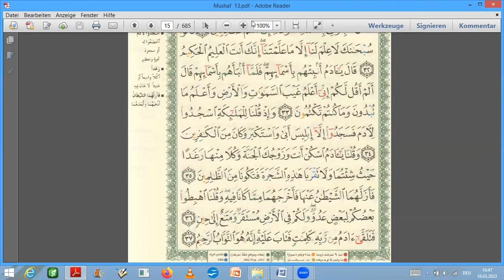Quran lesen lernen┇02┇Surah Al-Baqarah 30-37┇Bilkalem